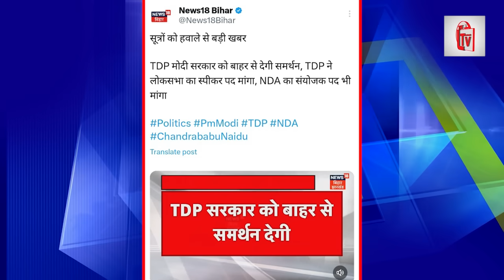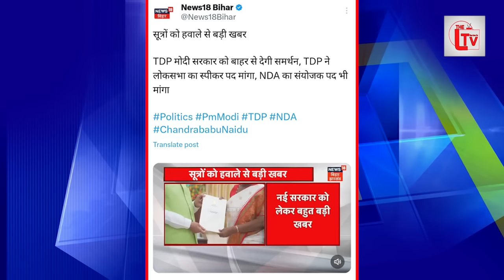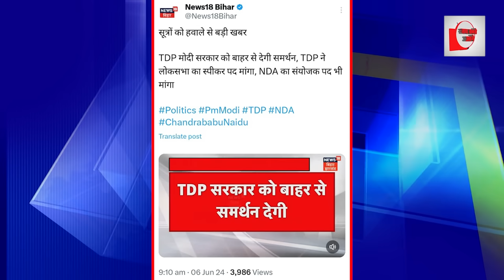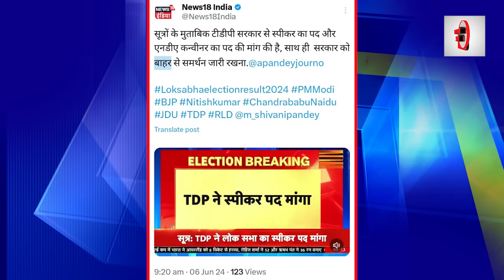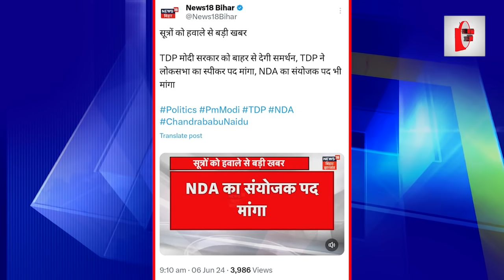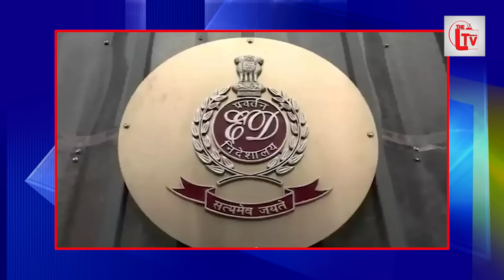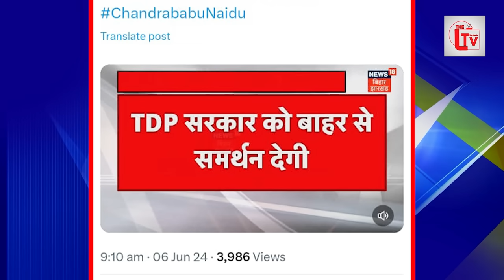मोदी से बिगड़ी नायडू की डील? NDA के समर्थन पर मारी पलटी!